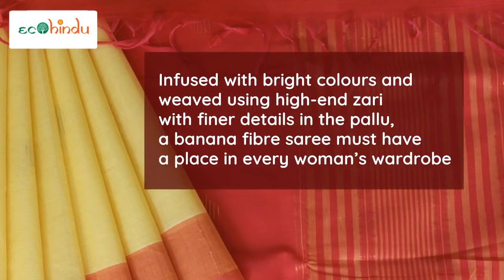How Ecofriendly banana fibre sarees are made?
With the finesse of manual craftsmanship, banana fibre sarees last long without losing its authenticity.
Infused with bright colours and weaved using high-end zari
with finer details in the pallu, a banana fibre saree must have
a place in every woman’s wardrobe